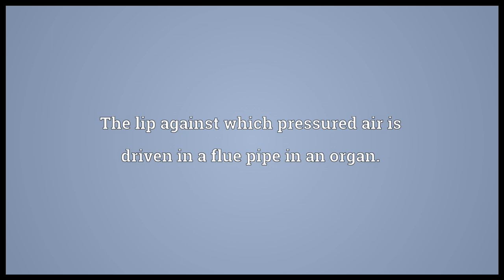Labium Meaning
Video shows what labium means. A liplike structure; especially one of the two pairs of folds of skin either side of the vulva.. The lip of a labiate corolla.. The lip against which pressured air is driven in a flue pipe in an organ..  labium pronunciation. How to pronounce, definition by Wiktionary dictionary. labium meaning. Powered by MaryTTS